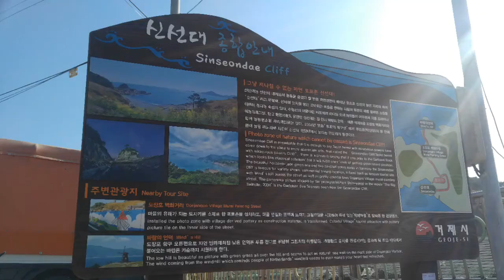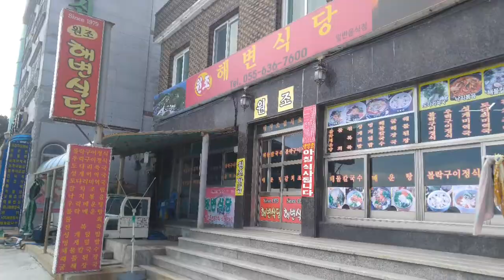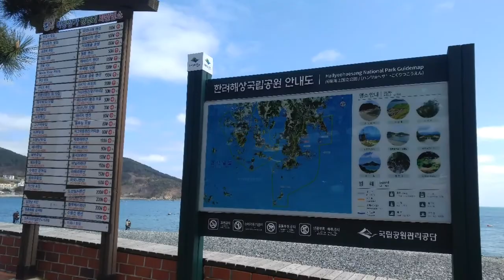Holi Hai Indian Festival 2018 in Goeje Island, South Korea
Goeje Island...I will come again to explore other areas. This island is perfect for a fit honeymooners, seafood lovers and divers/swimmers. Also if you are a writer and painter...you definately will get inspiration here